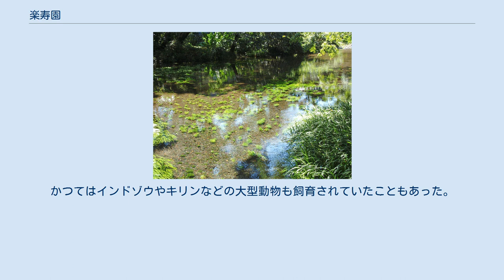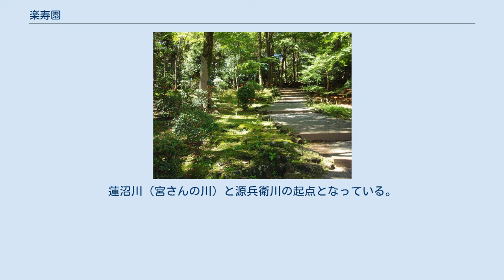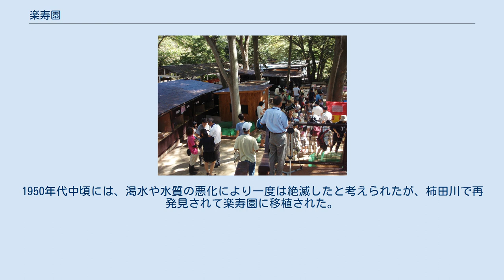楽寿園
楽寿園（らくじゅえん）は、静岡県三島市一番町19-3にある公園・動物園。
三島市が運営する有料施設である。
 三島市街と楽寿園の森 古墳時代の居住地の跡はみられないが、墓地の形跡はあり、近くには2基の古墳が確認されている。
現在の楽寿園のある場所は古くは小浜山と呼ばれ、愛染院（三嶋大社別当。安政の大地震により全壊後本格的には再建されず、明治初期の神仏分離令により廃寺）、浅間神社、広瀬神社の社寺域であった。
1890年（明治23年）、この場所に小松宮彰仁親王の別邸が造営された。
彰仁の没後、1911年（明治44年）に韓国王世子である李垠の別邸となり、昌徳宮と呼ばれた。
 1927年（昭和2年）、昌徳宮は伊豆半島出身の資産家である緒明圭造へ売却された。
1952年（昭和27年）には敷地を三島市が購入し、同年7月15日から三島市立の公園として一般公開された。
1954年（昭和29年）には小浜池（こはまがいけ）と周囲の自然林・植生を含む庭園が、国の天然記念物および名勝に指定された。
2012年（平成24年）9月24日、伊豆半島ジオパークのジオサイトとして指定された。
 楽寿園の地形をつくる三島溶岩流は、下層部が約1万7千年前、上層部が約1万500年前の富士山の噴火で流出したもの。
この三島溶岩流は露頭している。
この地形を生かした日本庭園と共に小規模の遊園地と動物園も併設されている。
かつてはインドゾウやキリンなどの大型動物も飼育されていたこともあった。
2011年（平成23年）6月26日には開園以来2000万人の入園者を記録した。
 1890年（明治23年）に建てられた京都風の高床式数寄屋造りの建物。
館内には、滝和亭など帝室技芸員の6人を含む明治時代の画家の作品が展示されている。
内部は一般公開されている。
 小浜池（こはまがいけ）は、楽寿園の敷地内南側にある湧水によって形成された池である。
三嶋大社の祭典中、大祭は沼津の千本浜で浜下りが行われ、小祭は小浜で浜下りが行われたことから、「小浜池」と呼ばれるようになったとも言われている。
蓮沼川（宮さんの川）と源兵衛川の起点となっている。
池の水位は季節によって変化し、降水量の多い夏期に増加、冬季に減少する。
かつては三島湧水群を代表する水量を誇ったが、1962年（昭和37年）頃から湧水の枯渇が続いており、工業用水の汲み揚げとの関係が指摘されている。
 1930年（昭和5年）に中井猛之進によって、小浜池でミシマバイカモ（Ranunculus nipponicus var. japonicus）が発見された。
1950年代中頃には、渇水や水質の悪化により一度は絶滅したと考えられたが、柿田川で再発見されて楽寿園に移植された。
 三島市郷土資料館は、三島市周辺地域の歴史・文化・人々の暮らしを紹介する博物館である。
入館料は無料。
 三島市郷土資料館の近くには、1942年（昭和17年）製造のC58形322号機が静態保存されている。
 園内にある小動物園。
 来客と動物がじかに触れ合う広場。